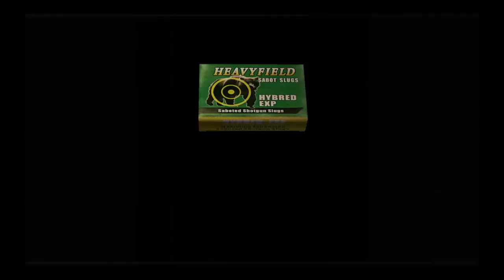resident evil 4_